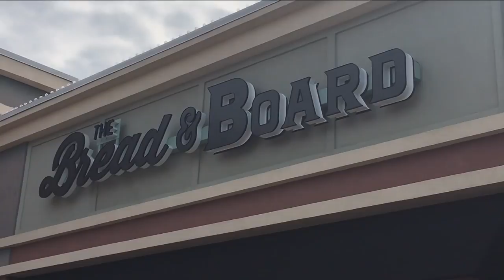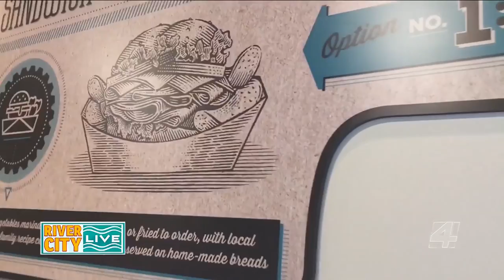Bread & Board Expands Their Menu and Locations | River City Live